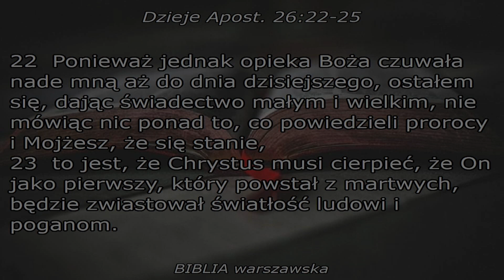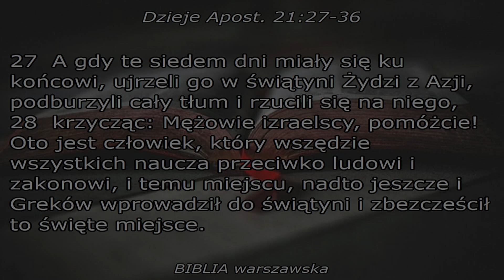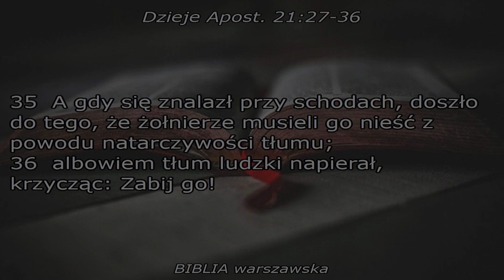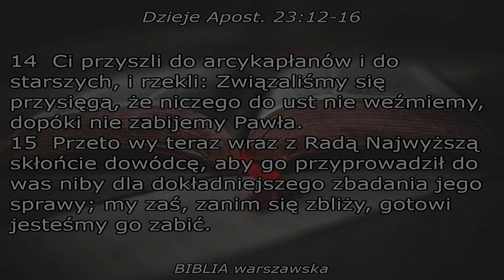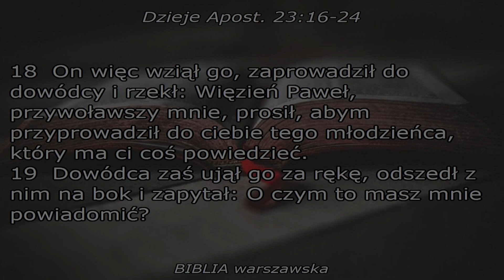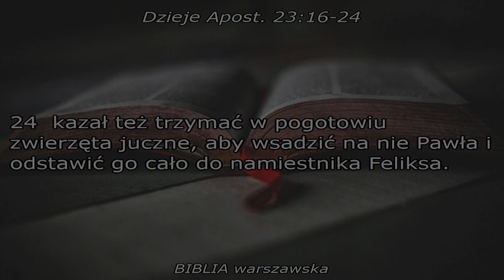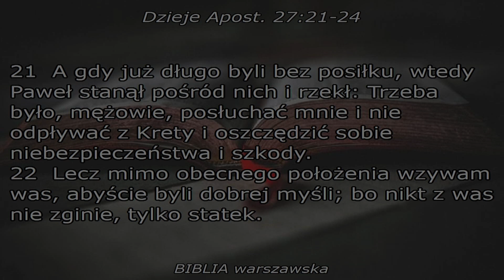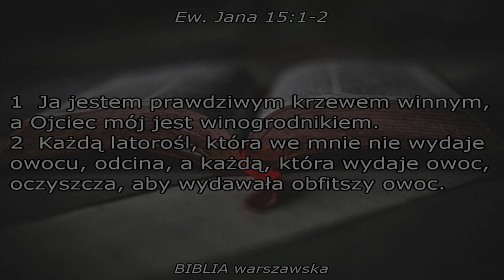Życie pod Bożą ochroną - Paweł Sochacki 27.12.2020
Życie pod Bożą ochroną
- Pastor Paweł Sochacki
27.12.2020